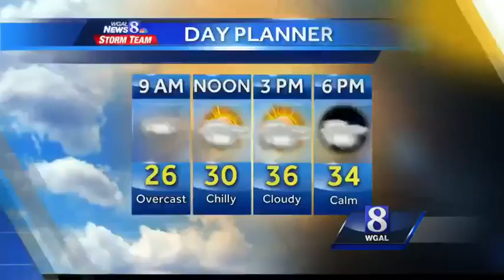Fire leaves man in critical condition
A fire that started in a trash can spread to a Lebanon home, leaving a man in critical condition.